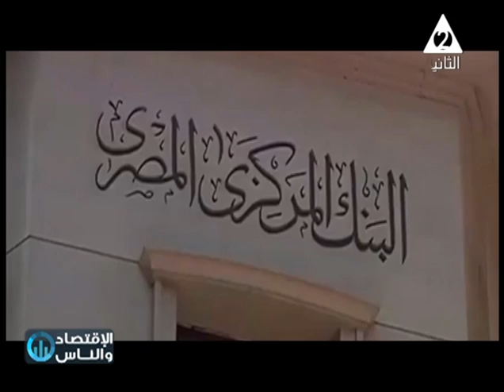الإقتصاد و الناس | إلغاء الدولار الجمركى و آثره على الاقتصاد المصرى - الحلقة الكاملة 25-9-2019